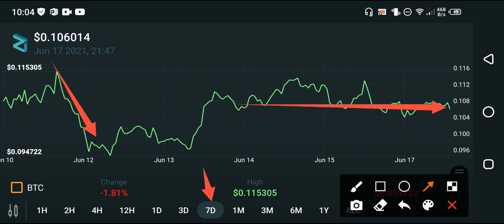This is WARNING! Zilliqa Holders || Zilliqa today news & price prediction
In this Video i am gone to show you   Zilliqa - Whats Next ? || Zilliqa price  prediction 2021 || Zilliqa Technical Analysis

Some Extra

YouTube Promotion
2) COMMENT ( Random comment )
3) SEE EVERY DAY MY CUMMUNITY POSTS

2 ) How to gain subscribers fast | How to Get subscribers on YouTube | increase subscribers fast 2021

3 ) New Earning App 2021|| How to Make Money Online || Watch videos Earn money || Easy way to earn money

4 ) New Earning App 2021/ Watch video earn money / Money Time app sy paise kaise kamaye

Made By
Adil Khan BrotherIn this Video i am gone to show you   Zilliqa - Whats Next ? || Zilliqa price  prediction 2021 || Zilliqa Technical Analysis

We Uploading following types of videos:
1) Andriod Apps , Andriod Problem , Andriod Tips and tricks
2) Computer Helps ANY kind of Related Pc Apps , softwere , Online Web and Social Problem.
3) YouTube Related For Example Channel Growing , channel Monetization , Tips and Tricks for viral video.
4) Andriod Apps Review
5) All Social Media Growing , Problems , Tips and tricks Etc.
Some Extra

YouTube Promotion
2) COMMENT ( Random comment )
3) SEE EVERY DAY MY CUMMUNITY POSTS

2 ) How to gain subscribers fast | How to Get subscribers on YouTube | increase subscribers fast 2021

3 ) New Earning App 2021|| How to Make Money Online || Watch videos Earn money || Easy way to earn money

4 ) New Earning App 2021/ Watch video earn money / Money Time app sy paise kaise kamaye

1) Andriod Apps , Andriod Problem , Andriod Tips and tricks
2) Computer Helps ANY kind of Related Pc Apps , softwere , Online Web and Social Problem.
3) YouTube Related For Example Channel Growing , channel Monetization , Tips and Tricks for viral video.
4) Andriod Apps Review
5) All Social Media Growing , Problems , Tips and tricks Etc.
Some Extra

YouTube Promotion
2) COMMENT ( Random comment )
3) SEE EVERY DAY MY CUMMUNITY POSTS

2 ) How to gain subscribers fast | How to Get subscribers on YouTube | increase subscribers fast 2021

3 ) New Earning App 2021|| How to Make Money Online || Watch videos Earn money || Easy way to earn money

4 ) New Earning App 2021/ Watch video earn money / Money Time app sy paise kaise kamaye